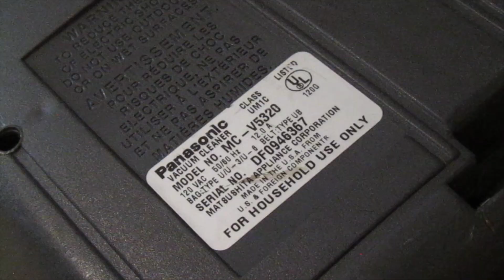1997 Panasonic MC-V5320 Upright Vacuum Cleaner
This unit obviously has a lot of use on it judging by the worn brush roll, the broken cord hook, the worn bumper, and so forth. Despite that, it works very well. It has a 12-amp Lamb Electric motor in it, so the performance is very good, although it is hard to push compared to older models. Overall, I like the unit.